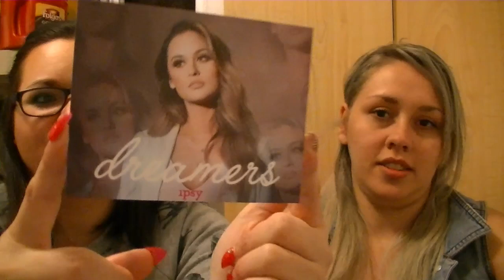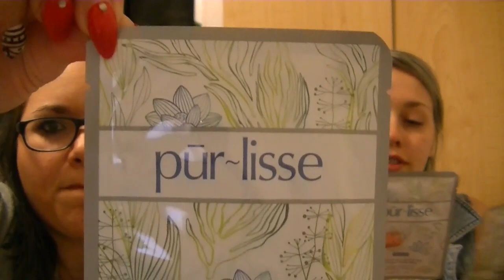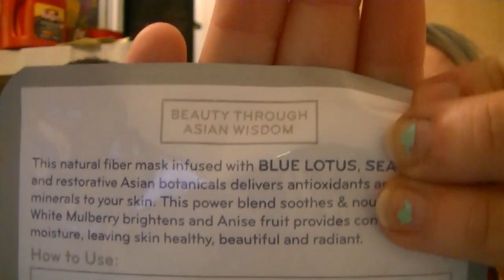IPSY UNBOXING | APRIL 2016 | COLLAB,,, xx1/2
this video is in collaberation with Mombie's Beauty Reviews

enjoy the ipsy unboxing video!!